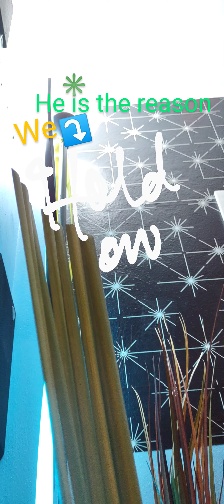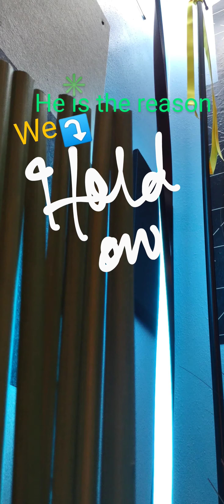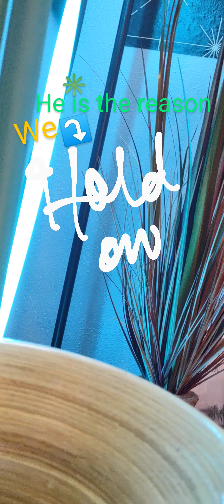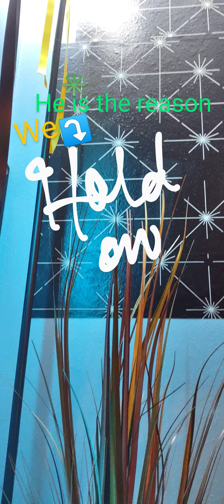Wait a minute, He told me He's coming back and to H o l d 🔛🫂🤯👈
SAINTS you better HOLD ON 🧤👑and run that race to the end. Don't let anyone remove your Crowns.